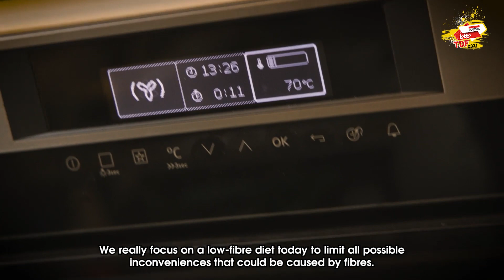Inside the Lotto Soudal team at the Tour de France: Episode 2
On the first rest day of the Tour de France, Roger Kluge and Harry Sweeny answer fan questions, we follow a day in the life of our team chef and Thomas De Gendt and Tosh Van der Sande play the 'roomie quiz'.